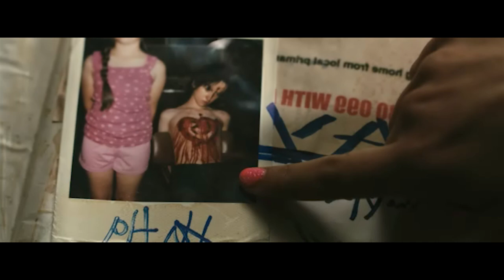The Loved Ones (2009) - Movie Review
We review the movie The Loved Ones directed by Sean Byrne and starring Xavier Samuel, Robin McLeavy, Victoria Thaine, and John Brumpton.

Synopsis

When Brent turns down his classmate Lola's invitation to the prom, she concocts a wildly violent plan for revenge.

Panasonic GH4
Panasonic 12-35mm
Rode NTG-2 Shotgun Mic
Zoom H4N Recorder
Manfrotto Fluid Head
Manfrotto Tripod Legs
Fancier Studio Lighting Kit
Cowboy Studio Umbrella Lights
SanDisk Extreme Memory Cards

Additional Gear
Manfrotto MVM500A Monopod
Rode Video Mic Pro
Olympus 25mm (Micro 4/3)
Panasonic G7